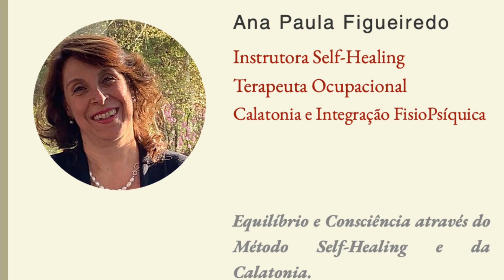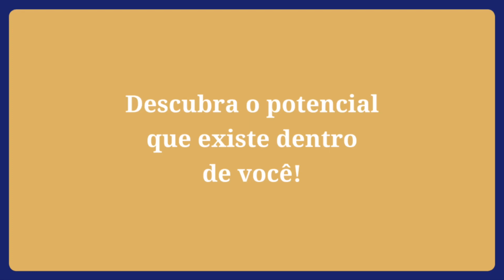Equilíbrio e Consciência através do Método Self-Healing e da Calatonia.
Entrevista com Ana Paula Figueiredo.